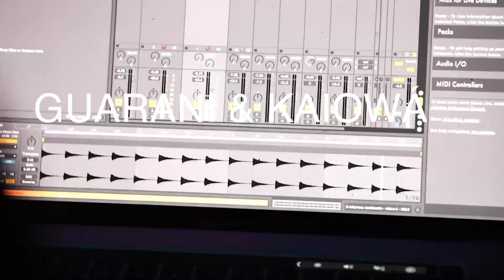Guarani & Kaiowá Collaborative Residency with MONOM 4DSOUND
Guarani and Kaiowá indigenous communities in Brazil have a long tradition of sonic practice, where sound is an essential component of their shamanic rituals. Their sacred instruments and ancestral chants are described as their "wi-fi to the gods", part of an ancient sound technology which allows the community to communicate with plant, animal and spirit entities and maintain a harmonious relationship with the natural world.

In July 2023 Guarani and Kaiowá community members and the UCL Multimedia Anthropology Lab will embark on a collaborative journey with MONOM during a one-week artistic residency in Berlin, where indigenous concepts of sound will be brought into dialogue with 4DSOUND technology. MONOM’s innovative 58 speaker system supports artists, activists and researchers to broaden perceptions of sound capabilities and foster a deeper understanding of listening. This collaboration will bring together Guarani and Kaiowá shamans, local community youth, academic researchers, and electronic music artists in a global partnership that transcends geographic boundaries. Sounds will be broadcast live from MONOM to indigenous territories, where Guarani and Kaiowá elders will oversee the experiments and actively participate in the residency from afar. Meanwhile, real-time video projections will transport community elders to the studio in Berlin, enabling them to be digitally present in a bilateral cultural exchange.

This project invites Guarani and Kaiowá communities to embark on a joint expedition into the limitless possibilities of sound. As MONOM spearheads international discussions on the future of sound technology, this project highlights the importance of including traditional indigenous knowledge in these debates. By developing technologies in inclusive ways, we can combat the historical exclusion of indigenous voices and work together to build collaborative sonic futures. The residency will culminate in a closing ceremony led by indigenous shamans in Brazil, followed by a private listening session where attendees will be invited to immerse themselves in the spatial sound composition and experience Guarani and Kaiowá life-worlds in 4DSOUND.

COLLABORATING ARTISTS:

NHANDESY ROSELI | GUARANI & KAIOWÁ ELDER
NHANDESY NEUZA | GUARANI & KAIOWÁ ELDER
NHANDESY IVONE | GUARANI & KAIOWÁ ELDER
NHANDERU VALDOMIRO | GUARANI & KAIOWÁ ELDER
KELVIN MBARETÉ/BRÔ MCS | GUARANI & KAIOWÁ RAPPER
SCOTT HILL | GUARANI & KAIOWÁ FILMMAKER & DJ
A GUY CALLED GERALD | ELECTRONIC MUSIC ARTIST
BILL ROBIN FULLER | ELECTRONIC MUSIC ARTIST
GUILHERME RIBEIRO | MUSICIAN & SOFTWARE ENGINEER
FABI FERNANDES | ACADEMIC RESEARCHER
RAFFAELLA FRYER-MOREIRA | ACADEMIC RESEARCHER

MONOM STUDIO TEAM
UCL MULTIMEDIA ANTHROPOLOGY LAB
STATE UNIVERSITY OF MATO GROSSO DO SUL

This project has been supported by the British Museum's Endangered Material Knowledge Programme, UCL Grand Challenges, the Institute for the Development of Art and Culture, the State University of Mato Grosso do Sul, UCL Global Engagement, Institute of Advanced Studies, Music Futures, UCL Centre for Critical Heritage Studies and The Roddick Foundation.